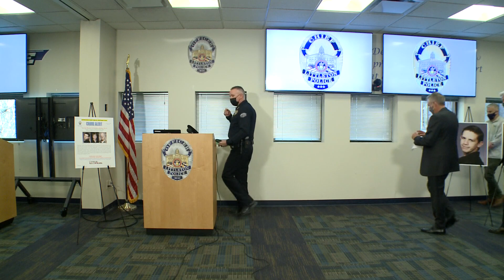$30,000 reward offered in bowling alley triple homicide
A $30,000 reward is available for information in the 2002 killings of Bobby Zajac, Erin Golla and James Springer.

9NEWS (KUSA) is located in Denver, Colorado.